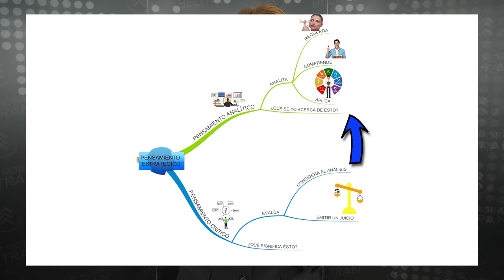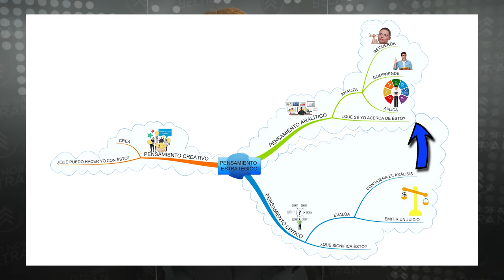Aprendizaje por competencias Episodio 7: Pensamiento Estratégico con la Ph.D. Nora Beltrán